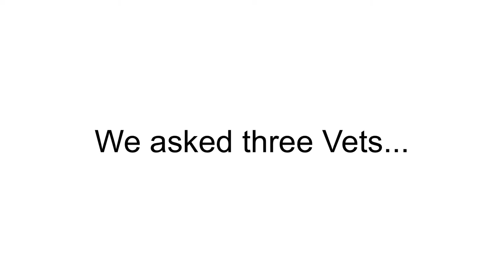VMX 2020 - Is the Andersen Sterilizer Easy to Use? (Ep. 3)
We asked three Vets at VMX if their Andersen Sterilizer is easy to use. All of them listed ease of use as one of the unit's primary features. Andersen's free Key Operator training for the life of the sterilizer was also a popular highlight.